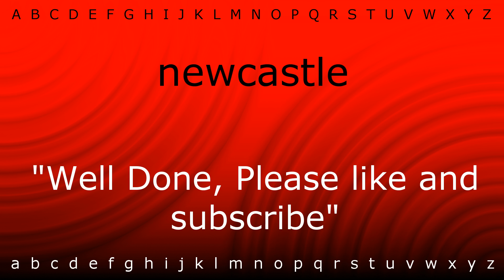How to pronounce 'newcastle' with Zira.mp4